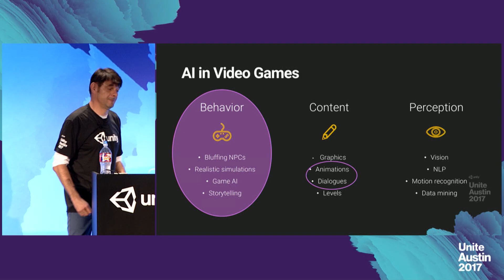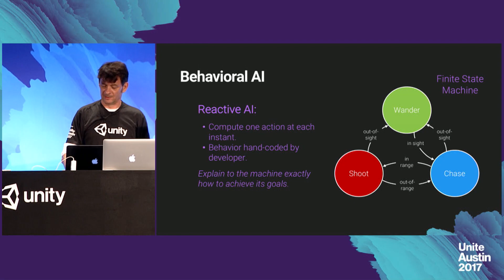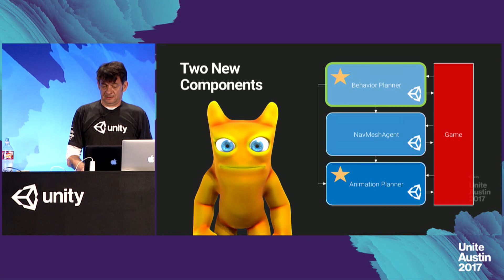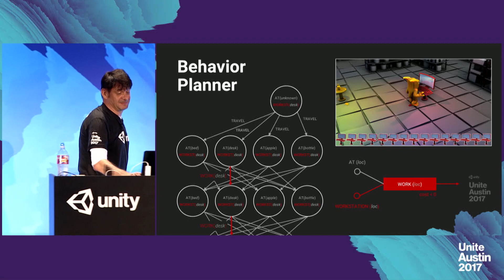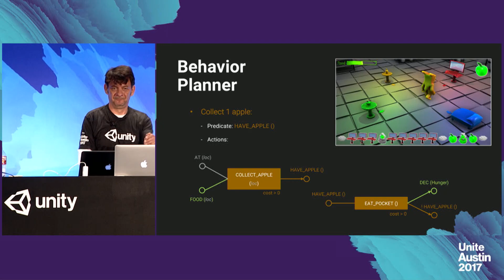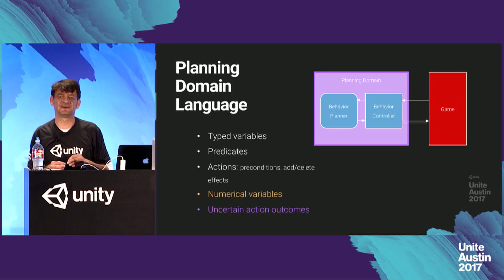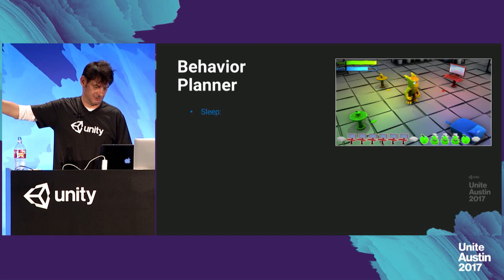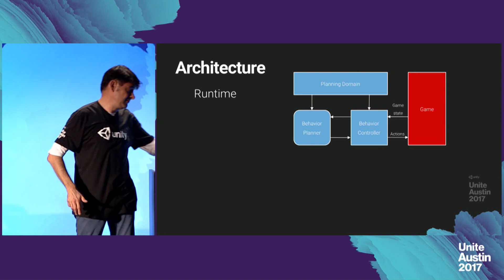Unite Austin 2017 - Unity Labs Behavioral AI Research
Recent advances in the fields of autonomous robotics and machine learning open exciting perspectives for applying AI to multiple aspects of game development. This talk focuses on behavioral AI and dives into the foundations of Unity's approach and includes a demonstration of the first prototype planner for general behavior in Unity.

Nicolas Meuleau (Director of AI Research, Unity Technologies)